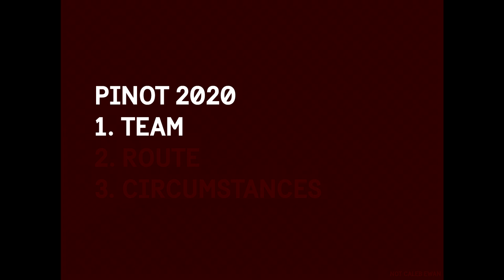CAN THIBAUT PINOT WIN THE 2020 TOUR DE FRANCE?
Can 2020 be the year that Thibaut Pinot finally takes his first Tour de France victory. Pinot came so close in 2020, despite falling victim to a thigh injury in 2019 in the Alps, so, can Pinot finally mount the top step of the podium even though he has never worn the yellow jersey?